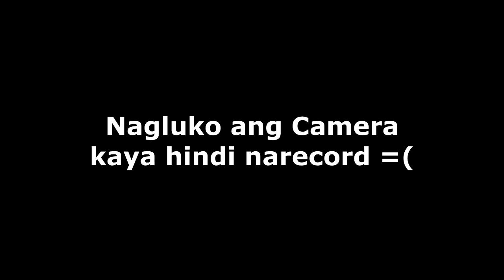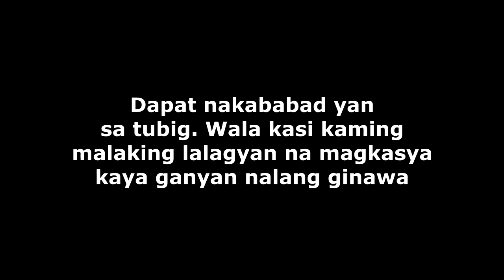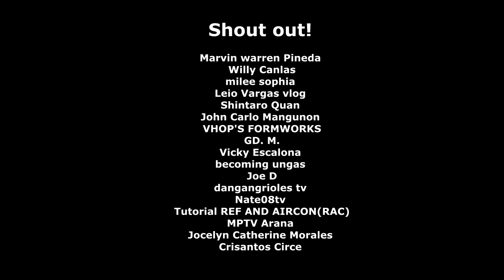House Renovation | Hindi na kaya DIY | Kitchen rearrange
Ang video na ito ay tungkol sa Kitchen renovation namin sa aming bahay. Hindi na kayang i-DIY kaya nag pakyaw na ako para magawa. Injoy watching mga boss.